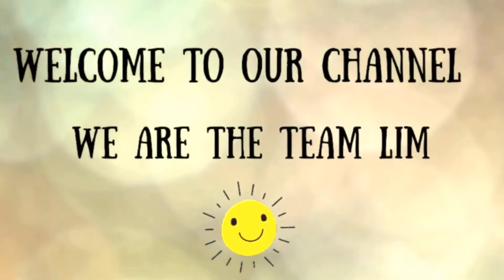1K SUBSCRIBERS THANK YOU/HULI AKO!